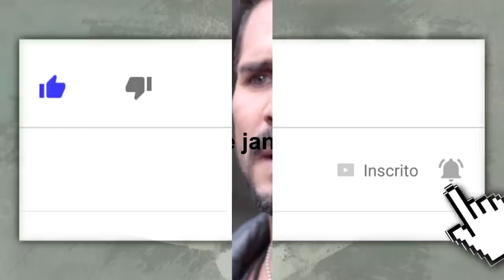Te Dou A Vida 04/01/22 TERÇA-feira - Hoje 4 de janeiro - Resumo da Chamada Completo do Capítulo 77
Te Dou A Vida 04/01/2022 Resumo completo. Resumo da novela Te Dou A Vida 4 de janeiro de 2022. Te Dou A Vida terça-feira. Te Dou A Vida 04/01/22.

Confira tudo o que vai acontecer amanhã em Te Dou A Vida. Resumo Sem Cortes.

Resumo Completo de Te Dou A Vida do dia 4 de janeiro.

Te Dou A Vida 04/01/2022 terça-feira capítulo 77

SBT AO VIVO ONLINE

TDAV 04/01/2022
TDAV 04/01

Resumo da Chamada Te Dou A Vida 04/01

Resumo da novela do SBT Te Dou A Vida.

Te Dou A Vida resumo diário com imagens

Telenovela Te Doy La Vida